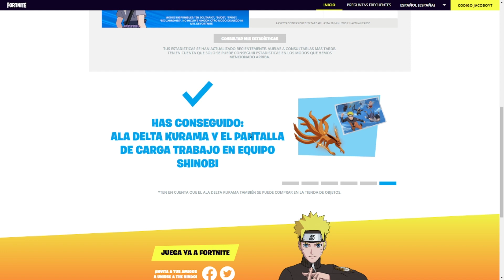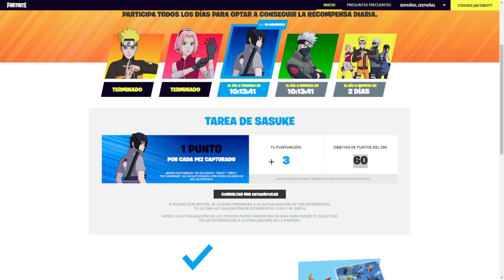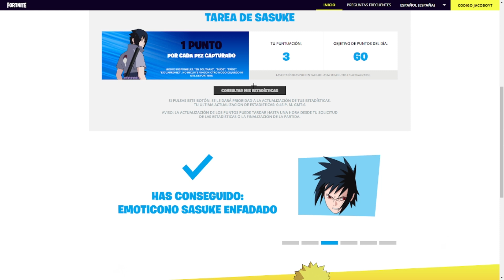NUEVO METODO para CONSEGUIR *GRATIS* el ALA DELTA de *KURAMA* en FORTNITE 🎁😱 RECOMPENSAS de NARUTO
How To Get The KURAMA Glider For FREE! (Naruto's Nindo Free Rewards)
¡RÁPIDO! Como CONSEGUIR GRATIS las RECOMPENSAS de *NARUTO* en FORTNITE! 🎁😱 (Ala Delta GRATIS!)